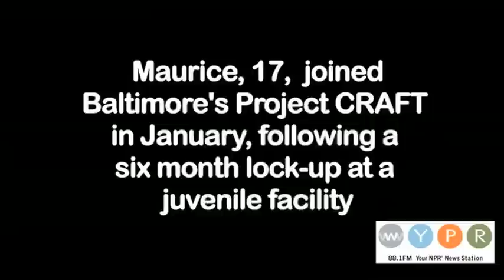WYPR: Youth offender program in Baltimore offers kids second chance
Meet Maurice, a 17-year old from Baltimore who has been in and out of the juvenile system since he was 13. After his last incarceration, which lasted six months, Maurice joined Project CRAFT in an effort to get direction in his life. Maurice recently graduated from the program, has a job and has enrolled in college. Can he remain in his environment, which was chronicled so thoroughly in the television show "The Wire" and succeed? Video produced by Jerry Bembry.